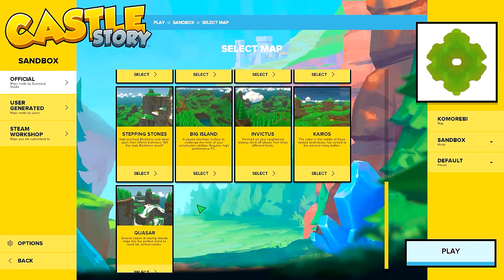CASTLE STORY 1.0 | CONFIRA AS NOVIDADES DO LANÇAMENTO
DESCRIÇÃO

Referências para você:
Castle Story 1.0
Updades
Versão nova
Lançamento
Estratégia